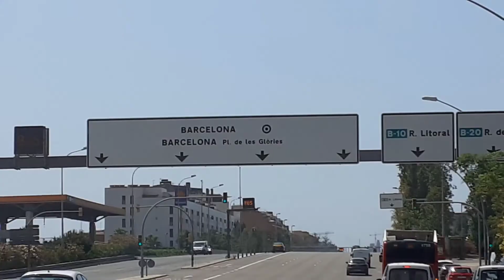A day in Barcelona ( 1)